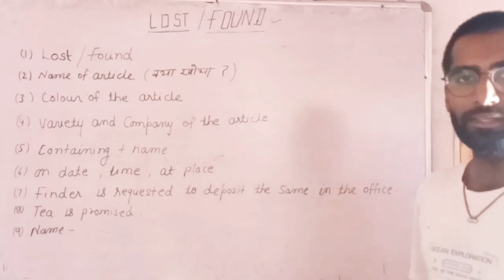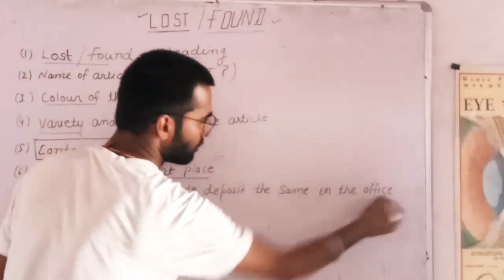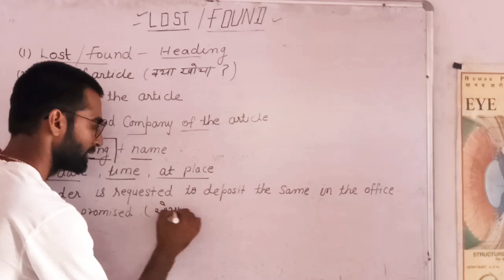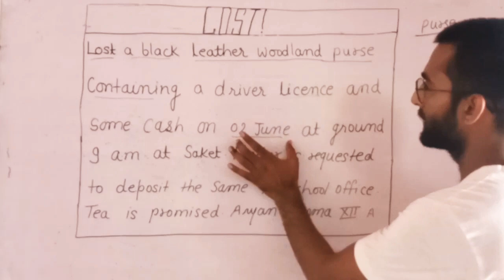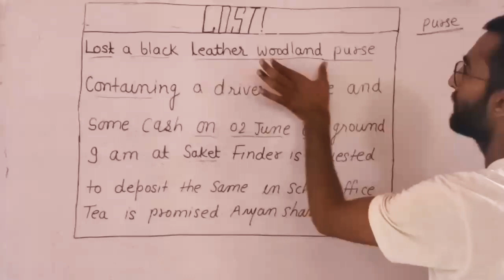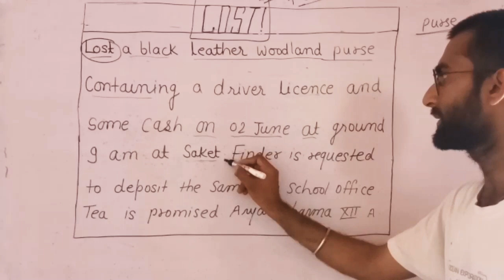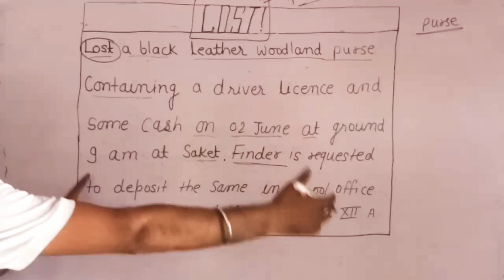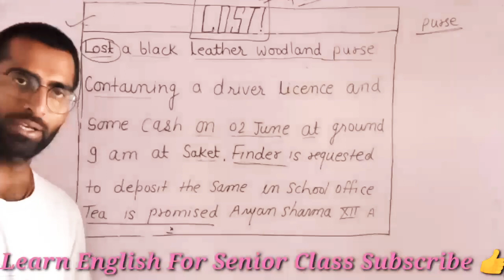LOST & FOUND ADVERTISEMENT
English classes With A Manu sir